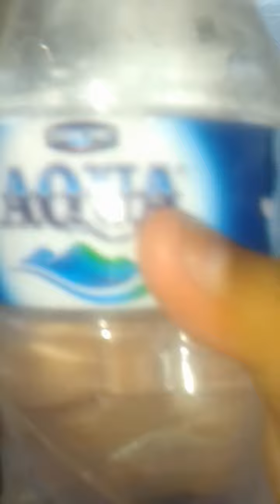Aqua Tsum Tsum dari Alfamart Magelang